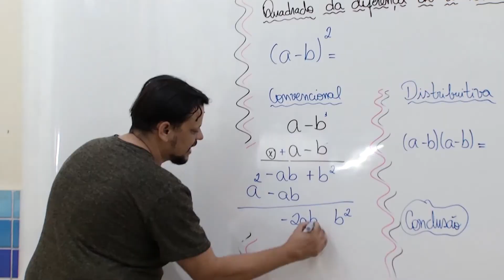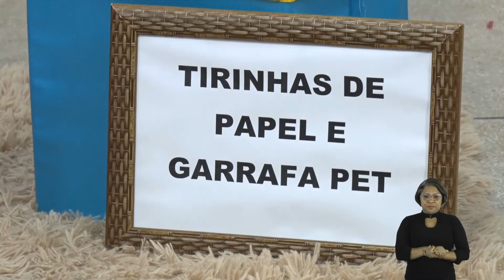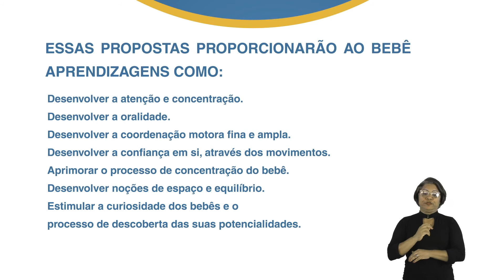Berçário I - Profª. Gabriela Nunes - Aula 11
Propostas: Percurso com túnel de rolo de papel e bolinhas, imitando os sons dos animais e tirinhas de papel e garrafa pet